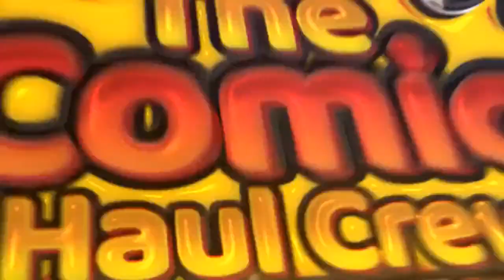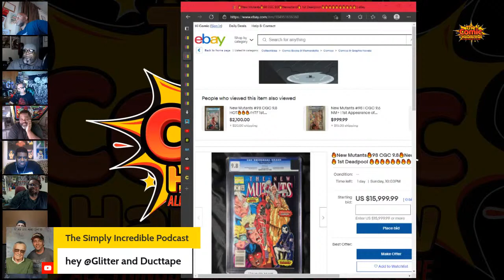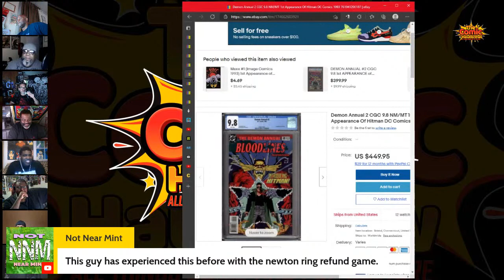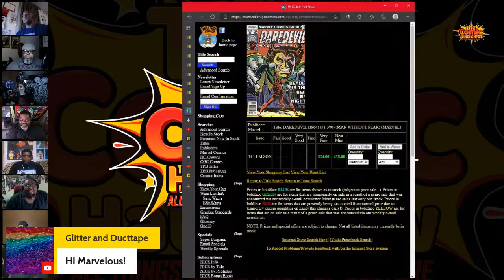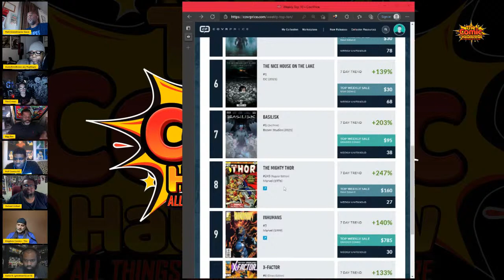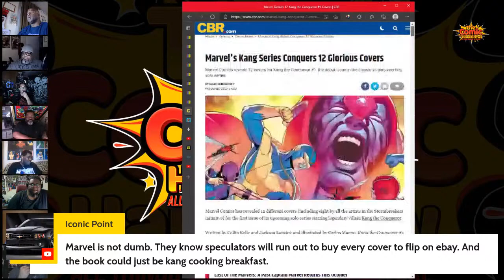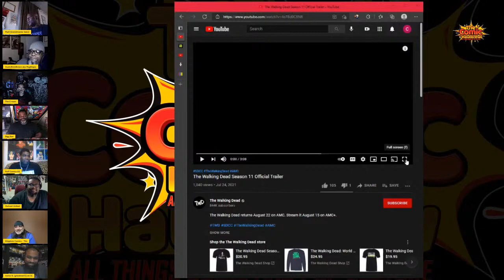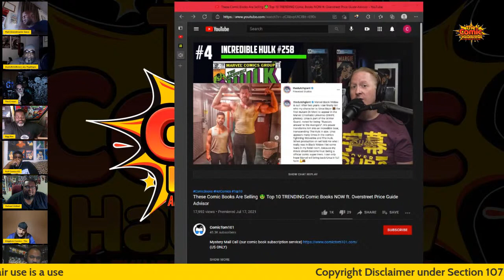HOW TO GO OUT OF BUSINESS 101 (@King of the Golden State)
The gang weighs in on how this new wave of foolishness starting to pop up at  register's across the country.